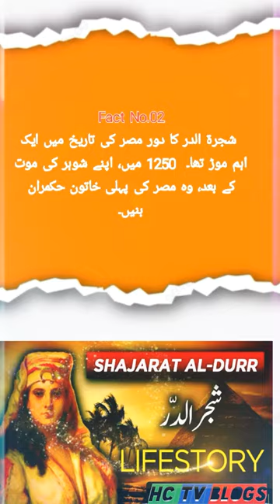Who was Shajarat Al-Durr | Biography شجرالدّر کون تھی؟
Who was Shajarat Al-Durr | Biography